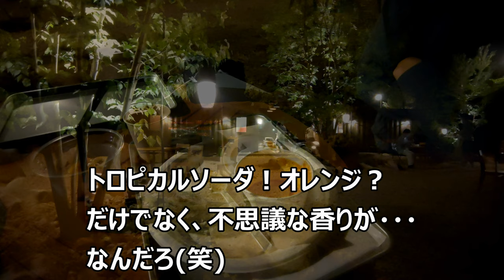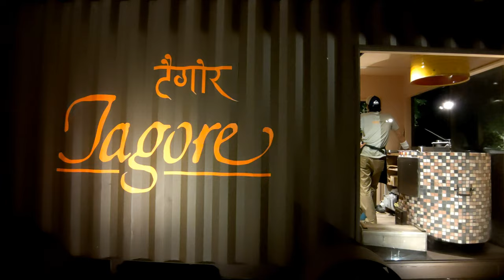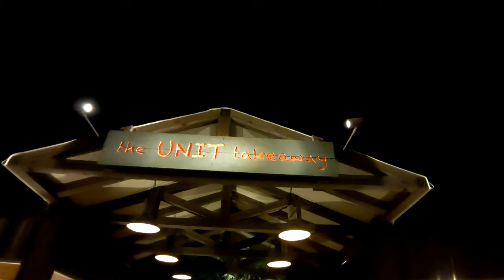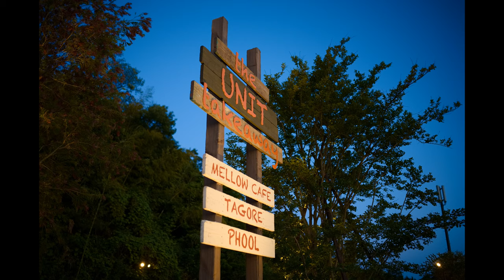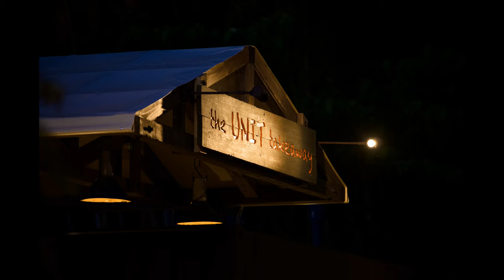奈良 The UNIT takeawayに行ってきました。[ランチ][That's旅行・交通]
新しく奈良に素晴らしい店舗がOPENしました。
老舗タゴールの本格インドカレーとメローカフェのパスタとピザなどイタリアンが
一緒にいただけます。
持ち帰り専門店との事ですが、出てくるもののレベルが高い。
広いお庭があり、ゆっくり食事を摂ることができます。
並んでいましたが、事前に電話で予約しておけばスムースに受け取れるとの事です。

テイクアウト専門店the UNIT takeaway
「メローカフェ」「インディアンカフェ フール」「インディアンレストラン タゴール」がひとつに🍛🍕🍹
奈良市奈良阪町2832-1
open 11:30 / close 20:30(L.O.20:00)
駐車場　15台